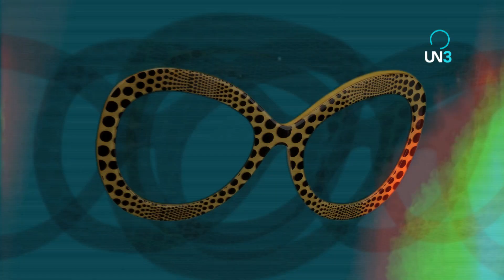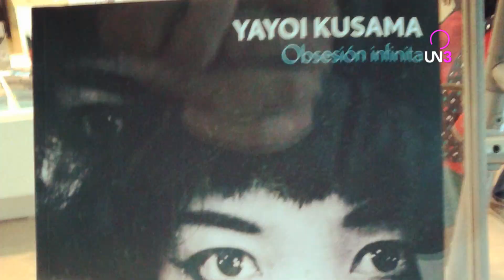UNCICLOPEDIA YAYOI KUSAMA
Ellos cambiaron la forma de pensar o de hacer porque tenían una manera diferente de mirar. Ellos son nuestros personajes biografiables, por eso les dedicamos una UNciclopedia entera.
UNciclopedia es una serie de biografías breves, realizadas con diferentes técnicas de edición y animación. Producida integralmente por UN3, cuenta además con la participación de Shoshana para ilustrar a los biografiados.